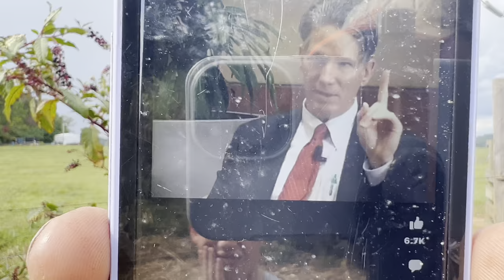Poke berry TESTIMONIALS!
You know I make a poke berry video every year….. in this video you are doing the talking!

Here’s the heavy duty Weston hand cranked meat tenderizer!

Here’s the Schrade Old Timer Sharpfinger skinning knife! For the money, it’s the best on the market!

Heavy duty meat grinder!

See aspects of our lives that we don’t show on YouTube!

Find us on Gab! The free speech platform that doesn’t censor our content! We show all on Gab!

And of course on YouTube we are here!